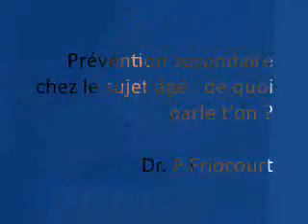Prévention secondaire chez le sujet âgé : de quoi parle t'on ?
Présentation du Dr. P Friocourt
Journée Scientifique de Broca 2017